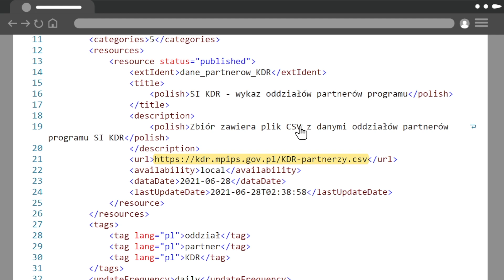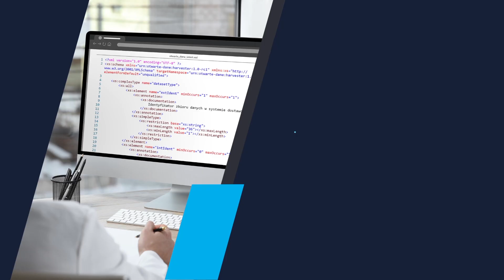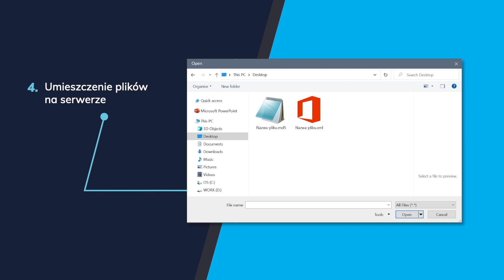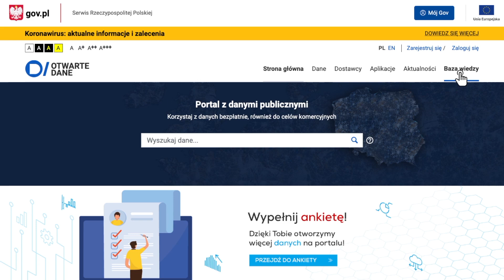Automatyczne zasilanie portalu dane.gov.pl na podstawie plików XML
Czy będziesz często aktualizować swoje dane na portalu dane.gov.pl? Masz zamiar opublikować dane z pliku XML? Skorzystaj z funkcji, która pozwala na automatyzację tego procesu i dodawanie danych na podstawie pliku XML.